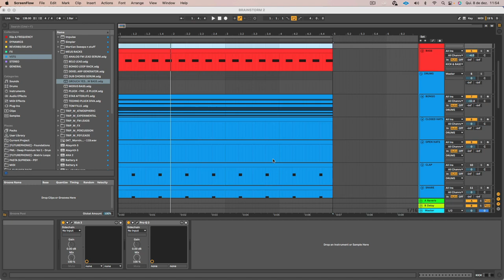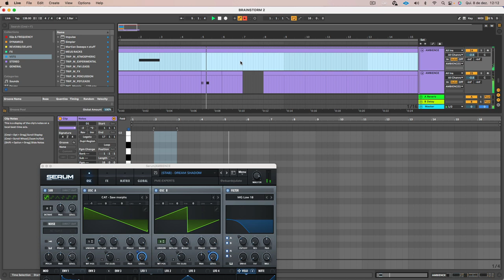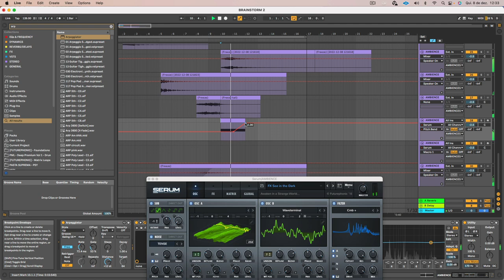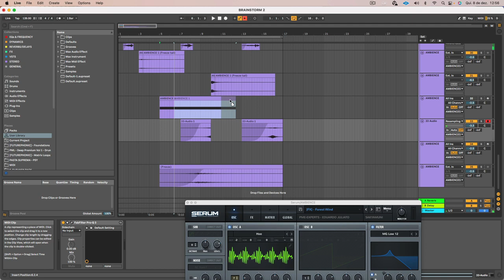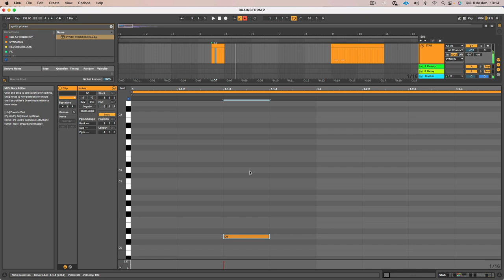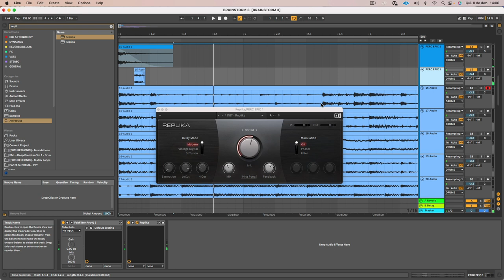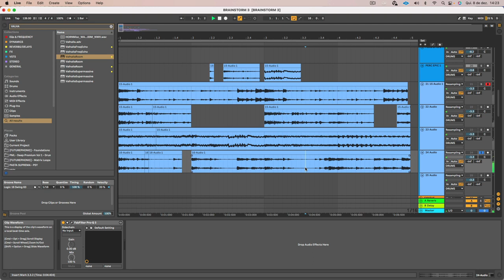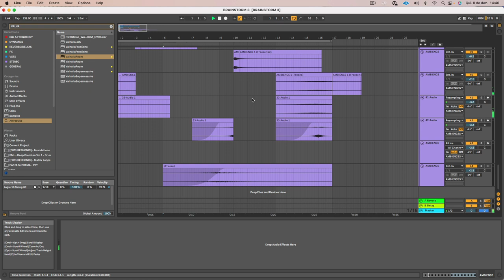STUDIO SESSION - PRODUZINDO UM PROG DARK DO ZERO